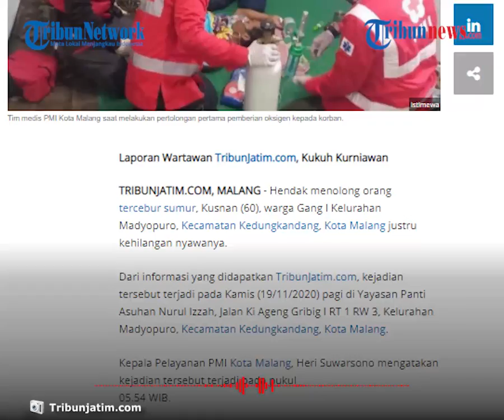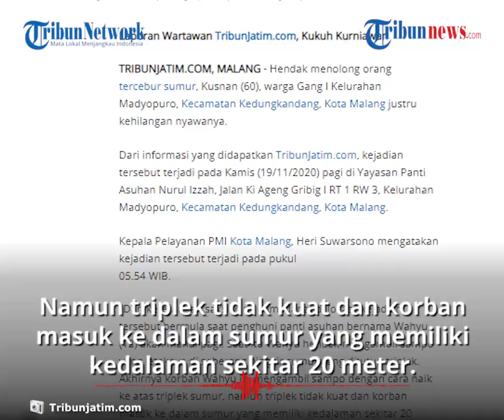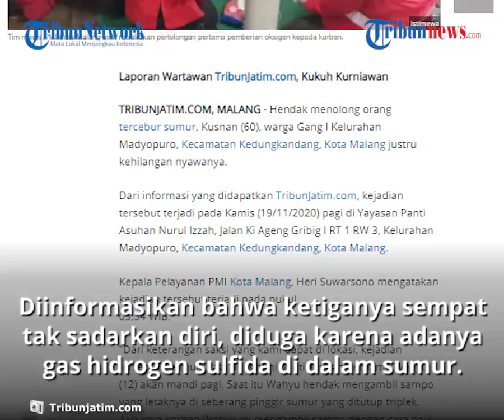Niat Menolong Anak Tercebur Sumur, Pria Ini Malah Tewas, Korban Diduga Hirup Gas Hidrogen Sulfida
TRIBUN-VIDEO.COM - Hendak menolong orang tercebur sumur, Kusnan (60), warga Gang I Kelurahan Madyopuro, Kecamatan Kedungkandang, Kota Malang justru kehilangan nyawanya.

Kusnan yang bekerja sebagai pengurus di panti asuhan tersebut, berusaha menolongnya dengan masuk ke dalam sumur dengan kedalaman 20 meter.

Namun, Khusnan malah tidak sadarkan diri kemudian meninggal diduga karena menghirup Gas Hidrogen Sulfida di dalam sumur.

Dilansir oleh Tribunjatim.com,  kejadian tersebut bermula saat penghuni panti asuhan bernama Wahyu (12) akan mandi pagi.

Saat itu Wahyu hendak mengambil sampo yang letaknya di seberang pinggir sumur yang ditutup triplek.

Akhirnya korban Wahyu ini mengambil sampo dengan cara naik ke atas triplek sumur, namun triplek tidak kuat dan korban masuk ke dalam sumur yang memiliki kedalaman sekitar 20 meter.

Setelah itu Kusnan (60) yang bekerja sebagai pengurus di panti asuhan tersebut, berusaha menolong Wahyu
dengan cara langsung masuk ke dalam sumur tersebut tanpa persiapan apapun.

Karena tak kunjung keluar, akhirnya Andi(33) mencoba menolong kedua orang tersebut dan berujung ketiga orang tidak keluar dari dalam sumur.

"Saat diangkat dari dalam sumur, korban Wahyu dalam keadaan sadar. Untuk korban Kusnan dan Andi dalam keadaan tidak sadarkan diri. Akhirnya kami melakukan tindakan medis pertolongan pertama pemberian oksigen di lokasi kepada kedua korban," jelas polsek setempat.

Karena kondisinya mengkhawatirkan, akhirnya penghuni dan pengurus panti asuhan bersama warga sekitar langsung melaporkan kejadian itu ke Polsek Kedungkandang.

Tak berselang lama Polsek Kedungkandang bersama tim RJT dan tim medis PMI Kota Malang datang ke lokasi kejadian.

Diinformasikan bahwa ketiganya sempat tak sadarkan diri, diduga karena adanya gas hidrogen sulfida di dalam sumur.

Tak berselang lama, dua orang sadar, namun satu orang yakni Khusnan meninggal dunia.(Tribun-Video.Com/Mufti)

Artikel ini telah tayang di Tribunjatim.com dengan judul Hendak Menolong Orang Tercebur Sumur, Pria di Kota Malang ini Justru Kehilangan Nyawanya,
Penulis: Kukuh Kurniawan
Editor: Yoni Iskandar